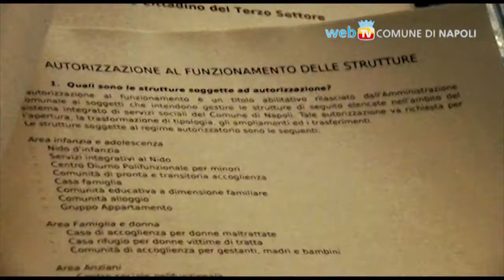Servizi sociali, una certificazione per la qualità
Dal 7 ottobre tutte le strutture e gli enti che lavorano a Napoli nel terzo settore dovranno conseguire l'autorizzazione del Comune, rilasciata sulla base di opportuni requisiti; lo scopo è di garantire gli standard di qualità dei servizi offerti all'utenza.